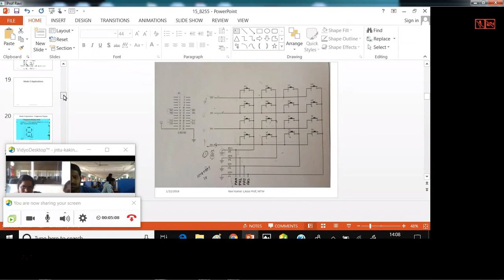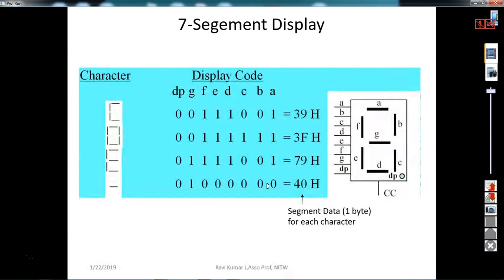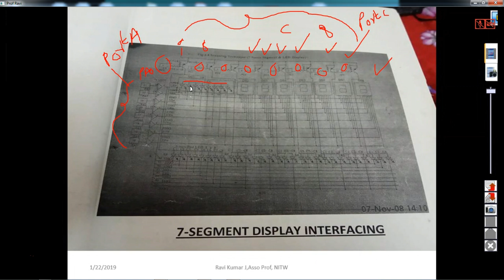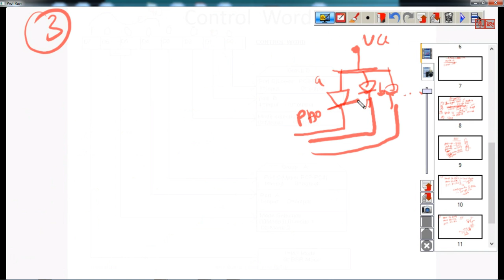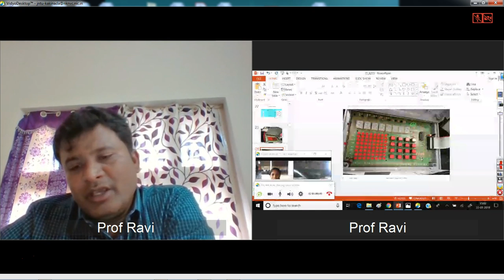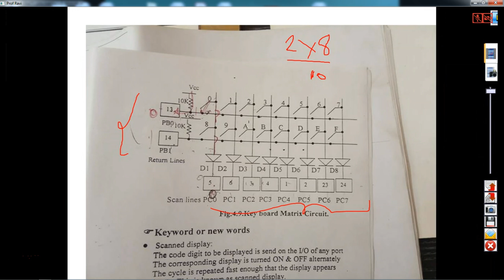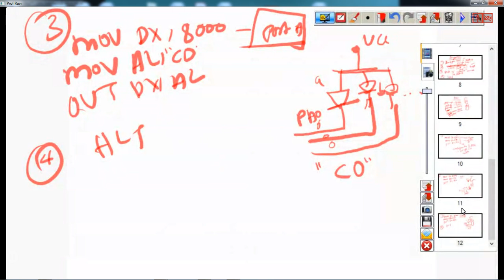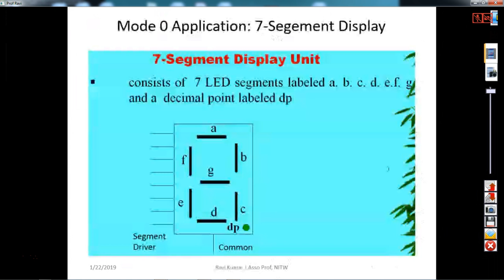Micro Processors & Micro Controllers 22-01-2019